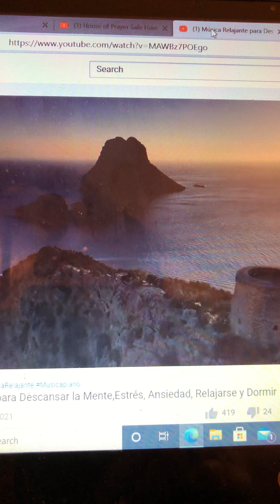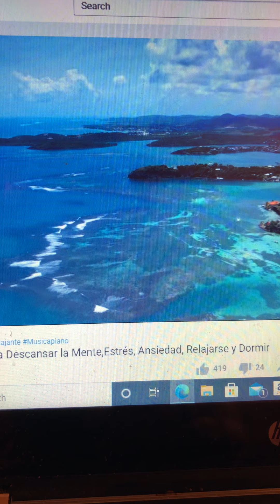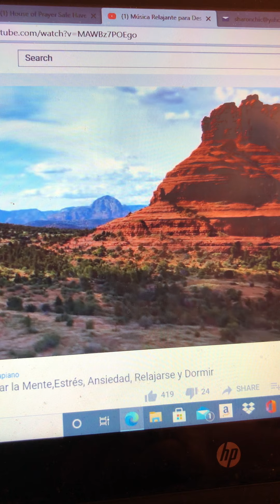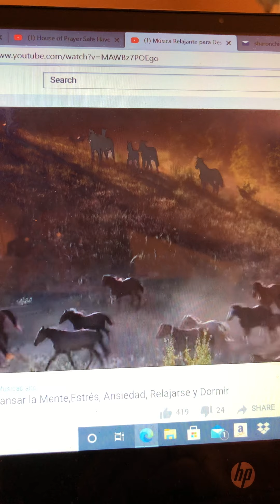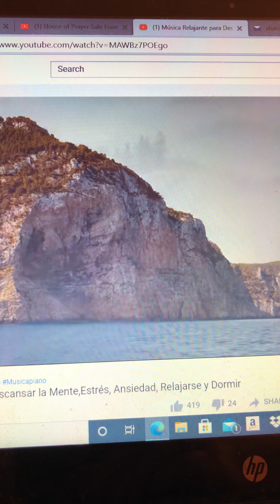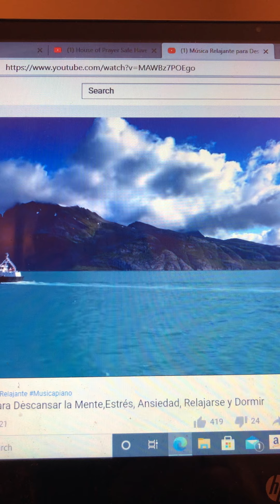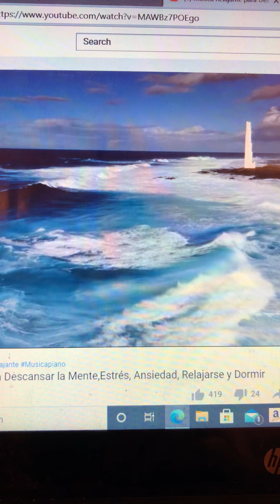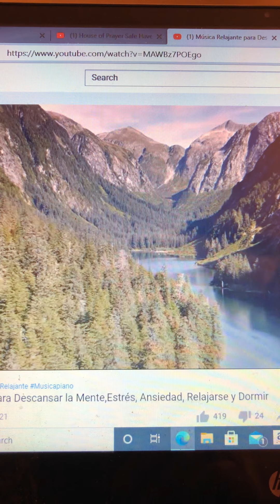God & His Angels Are Watching Over You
4/30/2021
Sister Sharon
Trailblazer